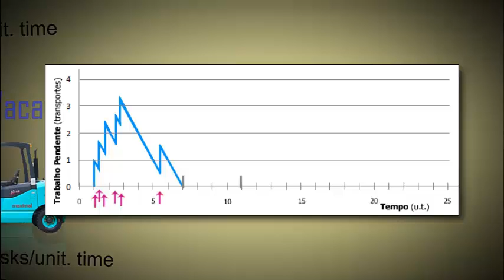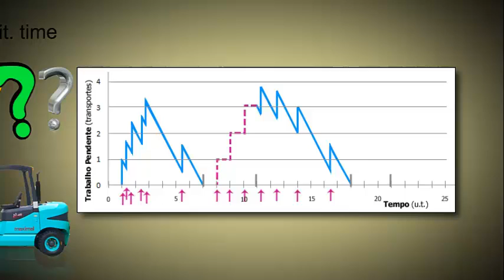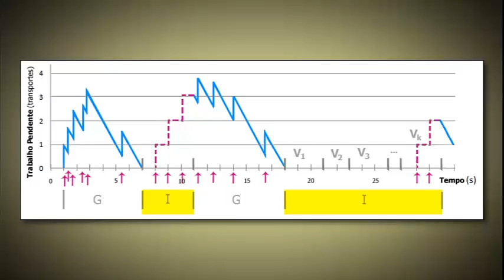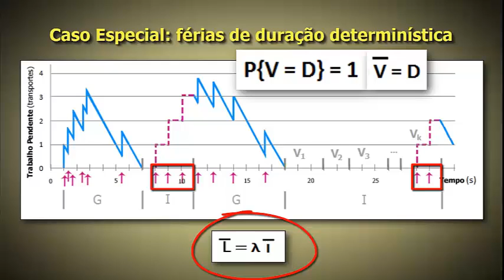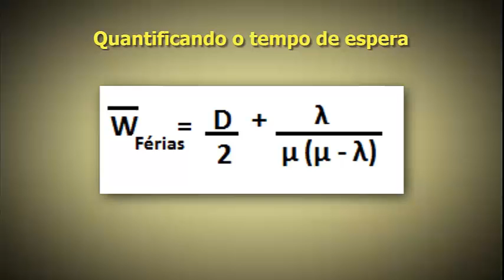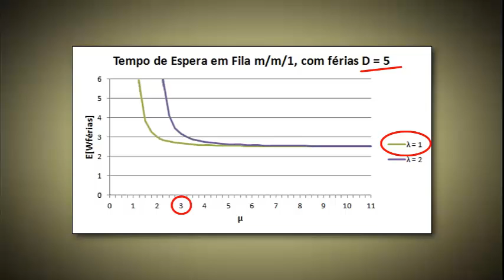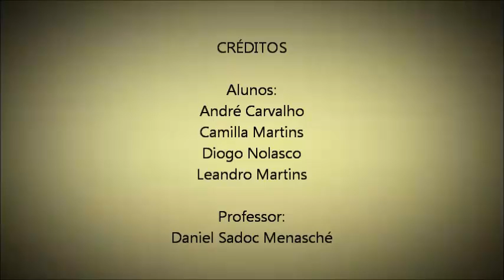Filas M/G/1 com férias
Neste vídeo apresentamos a fila m/g/1 com férias através do exemplo de uma empilhadeira que transporta caixas que chegam com uma taxa λ.
Com este exemplo, retiramos algumas métricas importantes como o tempo médio de espera em fila.

Trabalho realizado para a disciplina: Avaliação de Desempenho 2012-1 UFRJ
Grupo:
André Carvalho
Camilla Martins
Diogo Nolasco
Leandro Martins

Orientação: Professor Daniel Sadoc Menasché